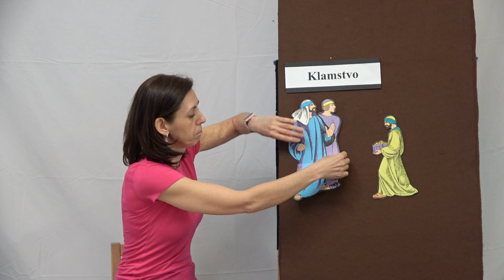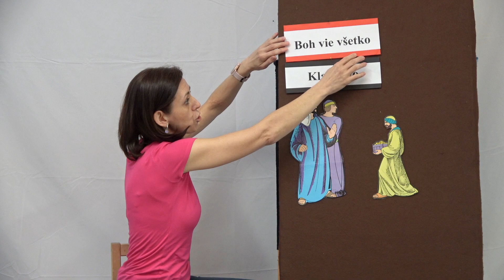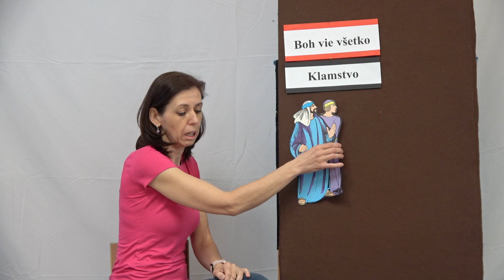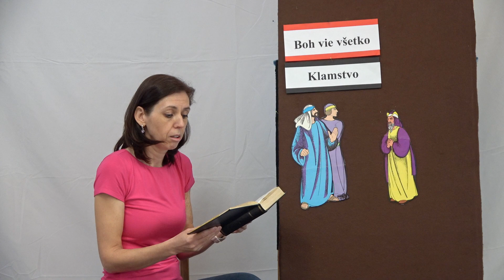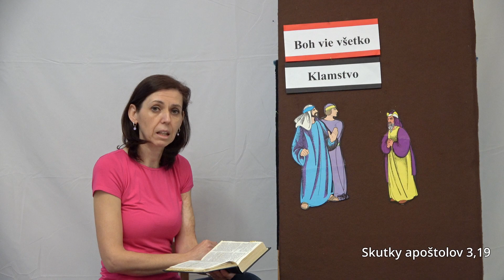Detská besiedka - školáci - 02.05.2021 - Ananniaš a Zafira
Detská besiedka pre školákov: Ananniaš a Zafira
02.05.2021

Na príprave sa podieľali:
Lenka Izáková
Ali Popiková
Ľubka Hrušovská